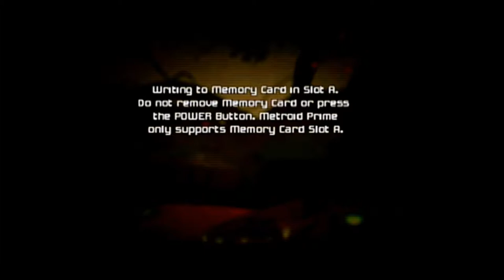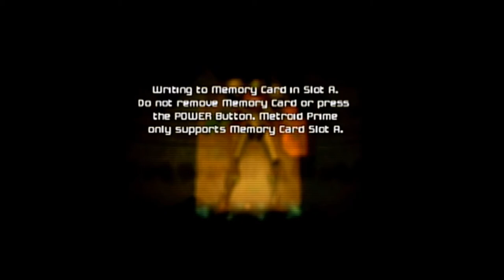TwoJaysPlayGames: Metroid Prime Ep 8: Strawberry Pink Hippo Milk